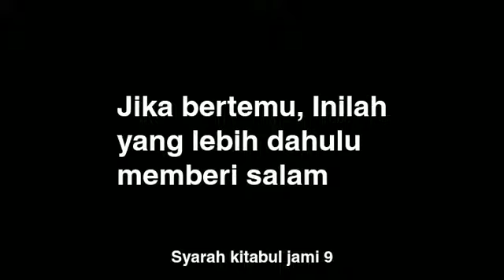jika bertemu, inilah yg lebih dahulu memberi salam